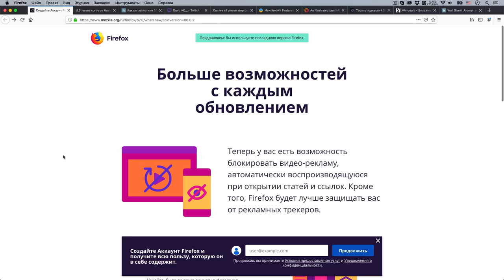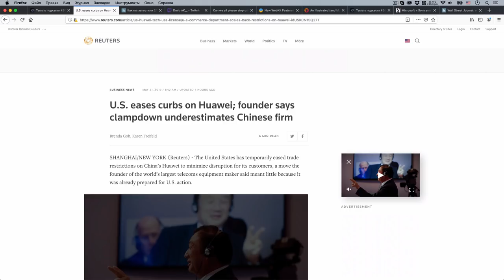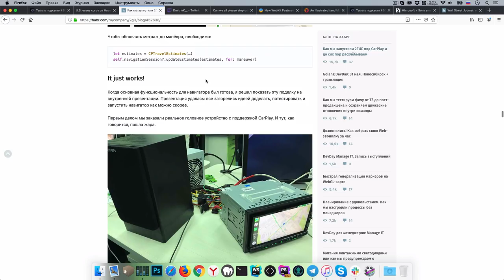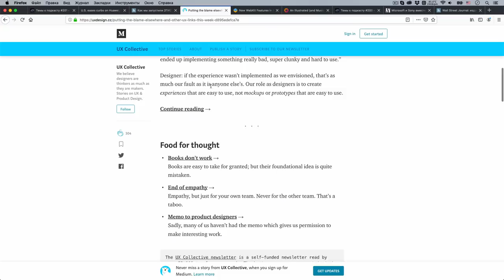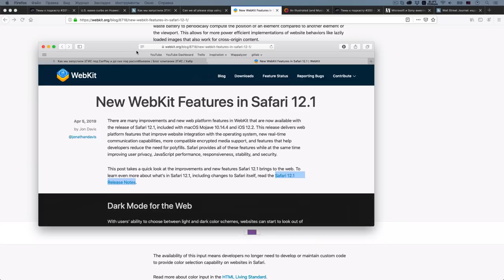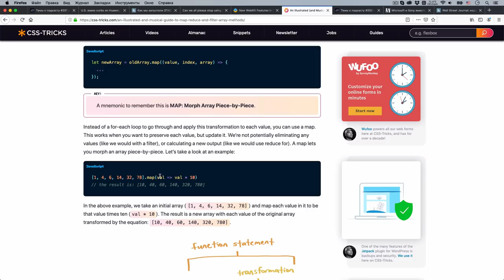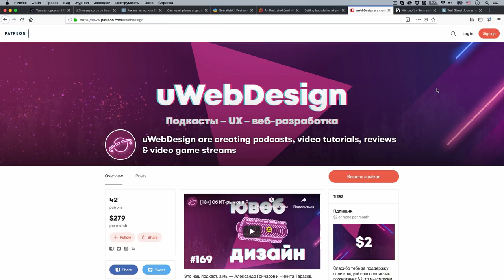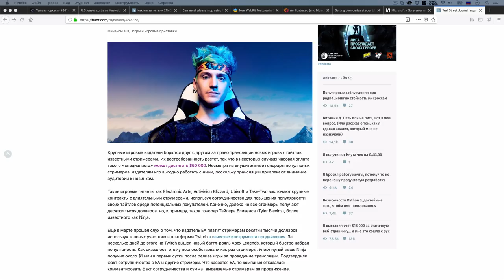Закрепляем работу с массивами в JavaScript — Суровый веб #201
Свежая порция новостей из мира IT, веб-разработки и дизайна от uWebDesign! В этот раз поговорили о ситуации с компанией Huawei, посмотрели как ребята из 2ГИС сделали приложение для CarPlay, посмотрели новинки движка Webkit в Safari 12.1 и даже повторили основные методы для работы с массивами. ПАГНААААЛЕЕЕЕ!

• Как мы запустили 2ГИС под CarPlay и до сих пор расхлёбываем
• Классный гайд по map, filter и reduce для массивов в JavaScript
• Издатели игр платят топовым стримерам Twitch до $50 000 в час